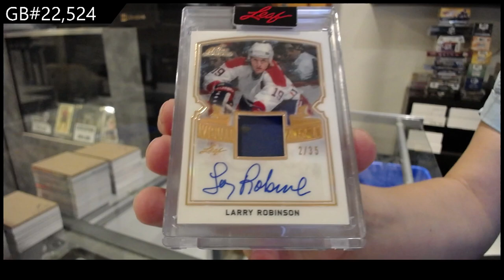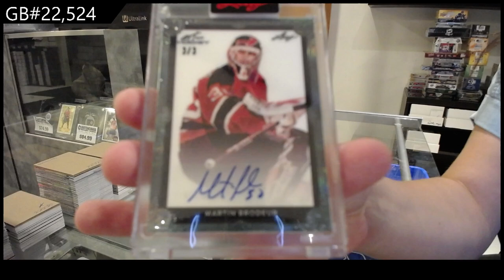2021-22 Leaf Art of Hockey Box Break - CNC GB #22,524